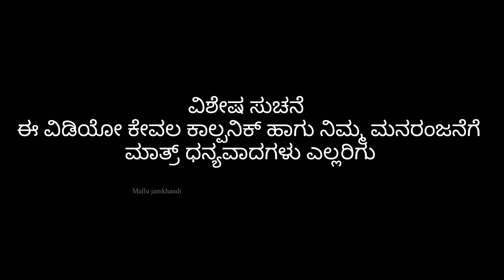ಪಾಂಡ್ಯನ್ ಆಟೋ | Mallu Jamkhandi Comedy | Uttarkarnataka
Artist
Mallu jamkhandi
Shankar Ambiger
Anand Hunnur
Vishal Mirajkar
Suresh hubbali
Amrutha

Camera
Vishal Mirajkar
Santhosh Navi

Mallu Jamkhandi

Music
Raviteja Bagalkot